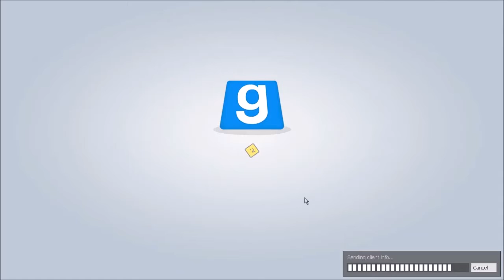Super Soup - Garry's Mod - TTT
Super Soup to the rescue! The guys and I are playing Garry's Mod, Part 3 of TTT! Enjoy the carnage!

-LINKS-

If you enjoyed the video be sure to leave a like or a comment telling me what you thought!

-Aaron, Sam, Adam